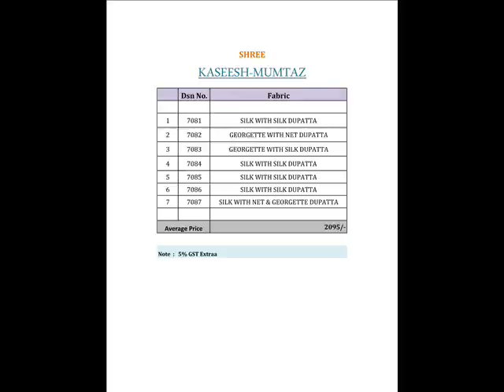VINAY FASHION LLP PRESENTS MUMTAZ KASHEESH | BANDHANI PALACE | SURAT | BEST ONLY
VINAY FASHION  LLP PRESENTS MUMTAZ KASHEESH

PCS:7
PRICE:2095